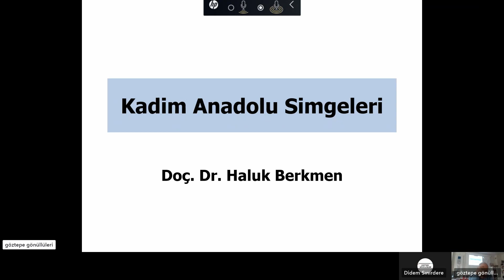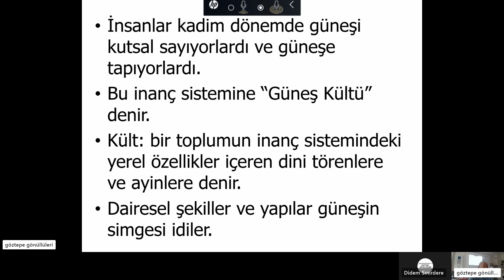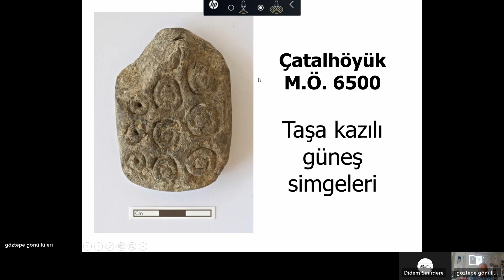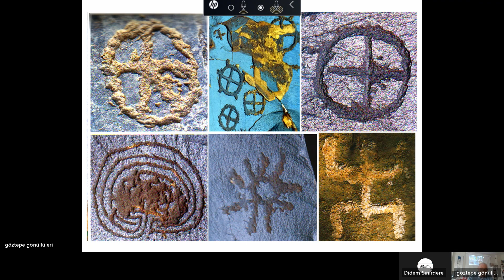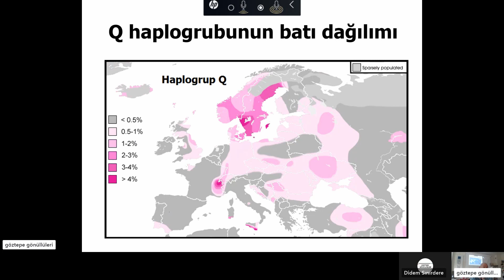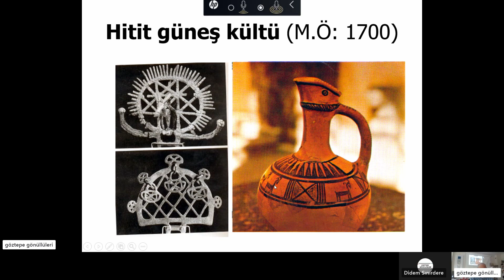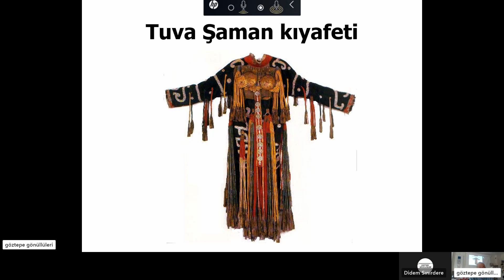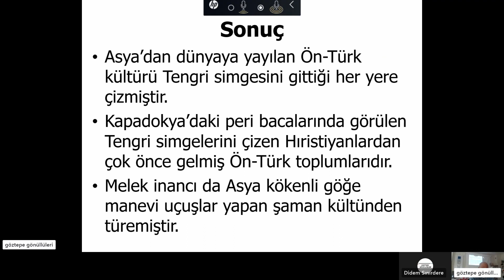KADİM ANADOLU SİMGELERİ - Doç. Dr. Haluk BERKMEN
Kadıköy Belediyesi Göztepe Gönüllüleri Çevre, Sağlık ve Kentlilik Bilinci Komitesinin 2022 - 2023 dönemi Doç. 'Dr. Haluk Berkmen görsel sunularının son etkinliğinde "Kadim Anadolu Simgeleri" konusu işlendi.